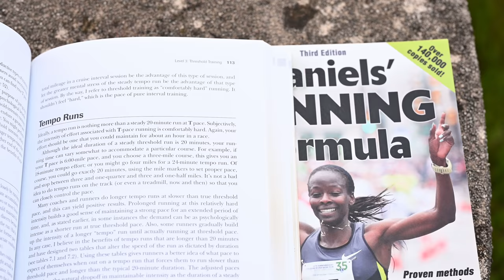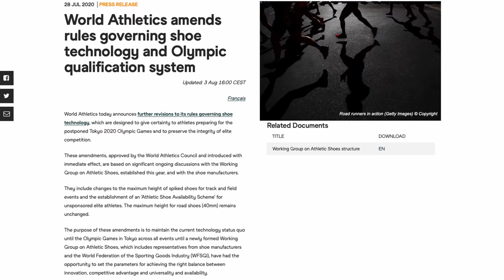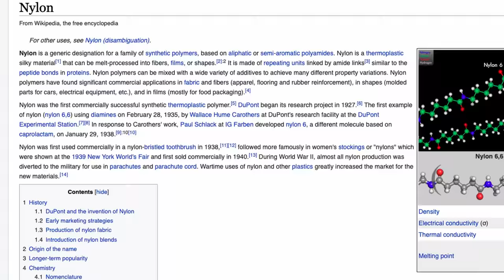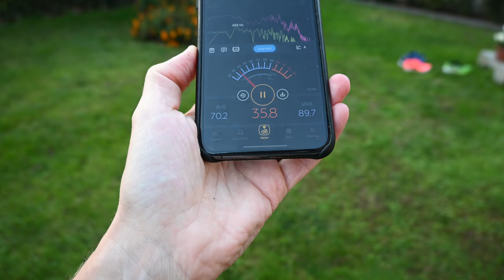Nike Tempo Next Italiano, la recensione dettagliata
Le Nike Air Zoom Tempo Next percent sono le ultimissime scarpe della casa Americana votate ad allenamenti intensi. Le abbiamo testate in diverse condizioni, poco prima del Soft Lock Down. Secondo la casa americana, sono le scarpe più veloci di sempre per gli allenamenti. Nella recensione raccontiamo in Italiano il comportamento nella corsa e spieghiamo tutte le caratteristiche tecniche di questa scarpa.

Per acquistare le Nike Tempo Next %, ecco i principali link:
► Maxisport (miglior prezzo 141 euro)

⏱️LIBRI E ACCESSORI DESCRITTI NEL VIDEO PRECEDENTE⏱️
ecco i principali link:
► Running Nutrition di Marco Perugini
► Run di Daniele Lucchi
► Running Rewired di Jay Dicharry
► Bande Cooldot

00:00 sintesi del video
00:14 Sigla
00:26 le scarpe di allenamento Nike degli ultimi 5 anni
02:31 Nike Tempo Next %, caratteristiche
05:04 Intersuola e comportamento nella corsa
08:43 Prime impressioni Nike Tempo Next %
12:48 Conclusioni

I miei prodotti Running preferiti (21 Ottobre 2020), aggiornati mensilmente, con recensione dettagliata